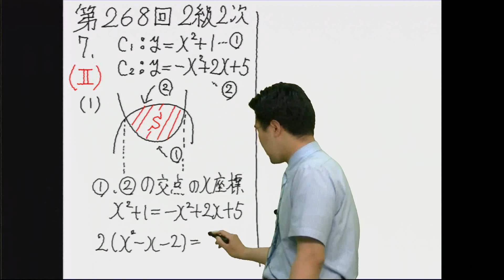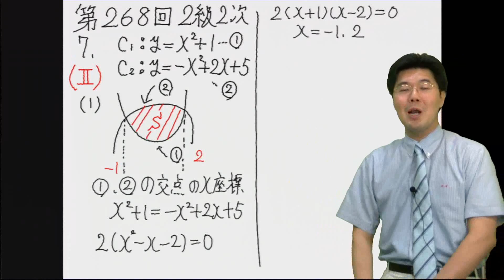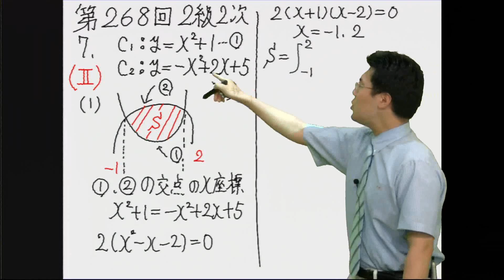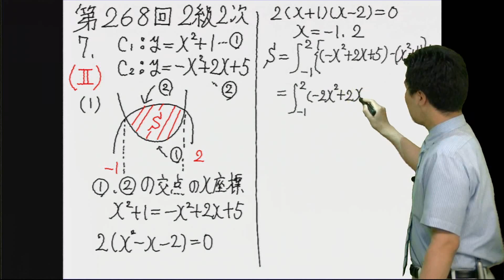数学検定解説 第268回検定 2級問題7 （下嶋）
数学検定2級　過去問題解説講座

今回は、微分積分の問題です。